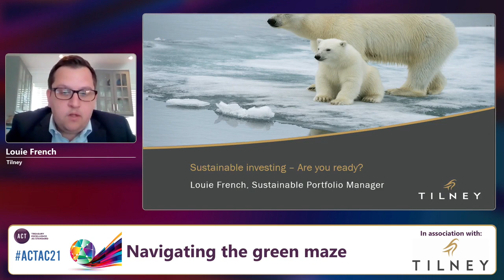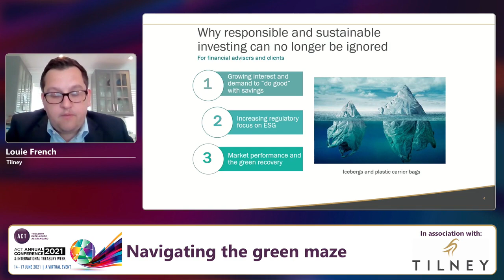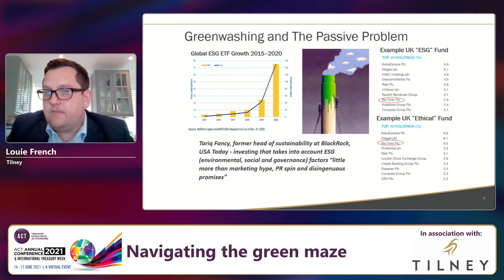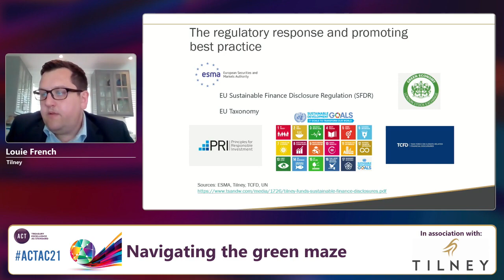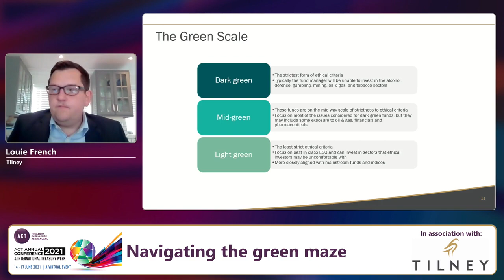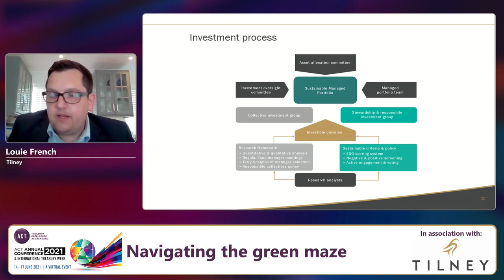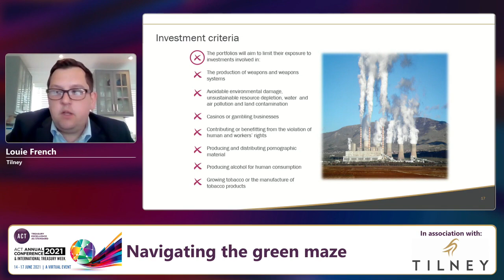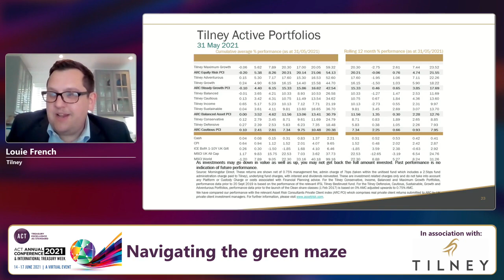3e. Navigating the green maze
In association with Tilney

What to look for when selecting sustainable funds for your portfolio.